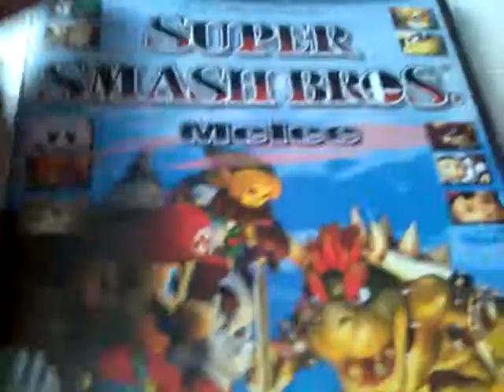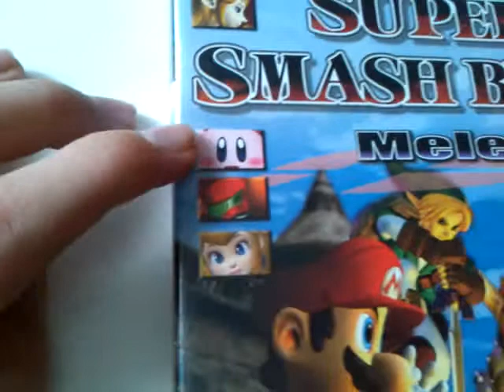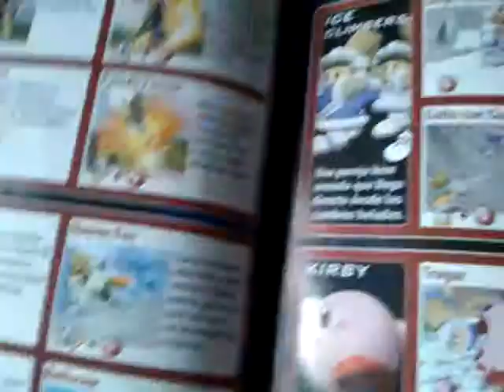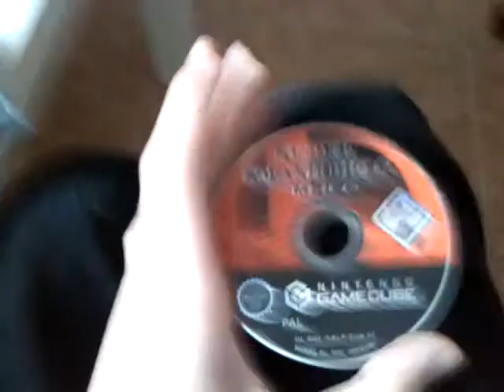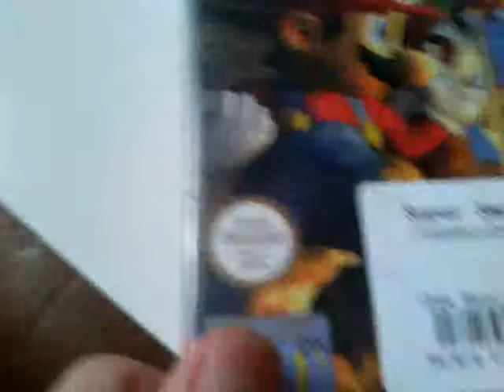Unboxing super smash bros melee-nGameCube